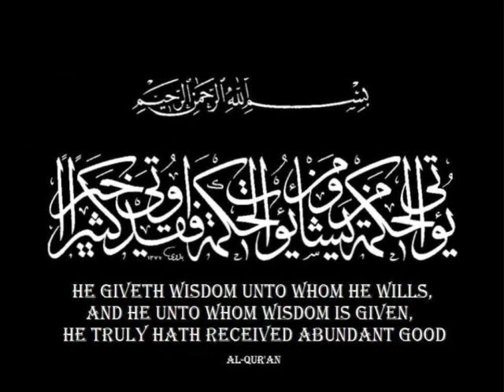Nouman Ali Khan - Tafsir Sure al Feel Part 2